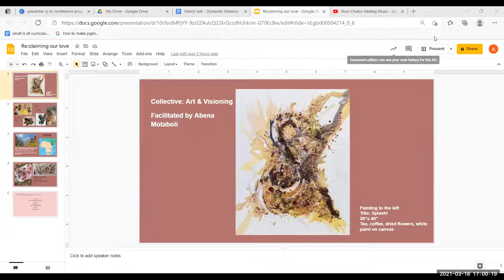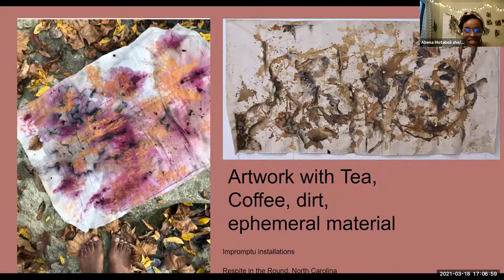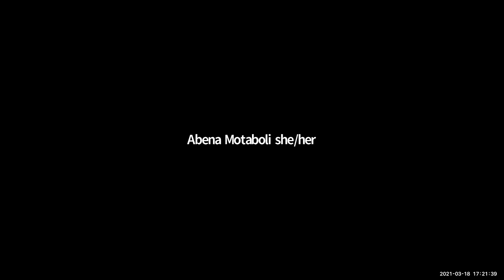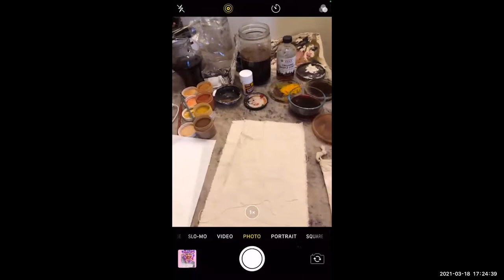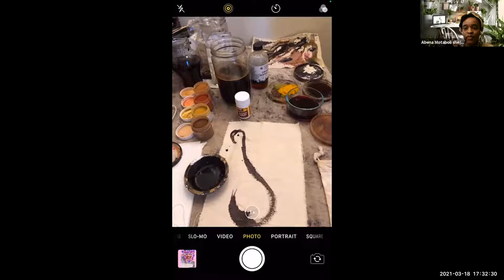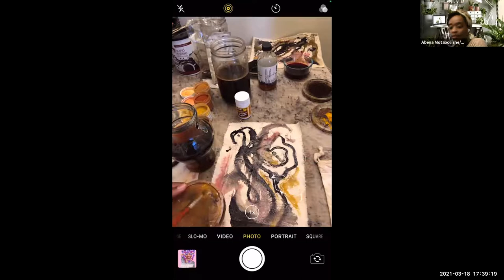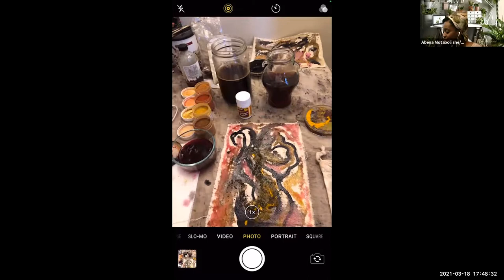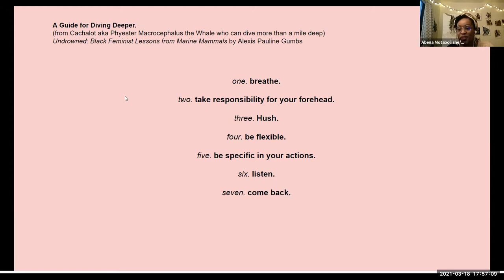Creative Expression: Collective Art & Visioning facilitated by Abena Motaboli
Recording of the first annual (Re)claiming Our Love Domestic Violence & Social Justice Conference 2021 presented by The Network Advocating Against Domestic Violence Chicago.

Abena Motaboli, Chicago based Basotho artist shares her practice of creating safe and healing spaces through painting with material of the earth, dirt, tea, coffee, spices, and natural material accessible at home. We will be doing visioning work finding our own safe spaces through staining, mark making, and dyeing techniques. Session will include guided meditation, space to experiment with material, and making homemade ink and paints.

Material list:
Tea (black) OR Coffee (well steeped, any brand)
Spices (turmeric/cinnamon/paprika OR any vegetable that stains e.g raspberries or beetroot)
Mark making object e.g leaves/twigs/sponge
Paper OR cloth (cotton) OR loose canvas OR loose linen OR old t shirt 10”x10” or larger
Jar of water

Optional:
Honey & Iron tablets (if you want to make natural ink available at any pharmacy store)
flour salt water 1:1:1 ratio (if you want to make white paint)
White vinegar (if you would like to make your tea and marks soak into the fabric fibers even more)

Abena Motaboli (She/Her)
Educator, Facilitator, Writer & Visual Artist Known for her intricate plastic installations & meditative line work in her tea paintings, Abena is influenced by her home country of Lesotho and Southern African culture. She uses ephemeral material such as tea, dirt, and coffee to comment on the culture of creating sustainable art. Strongly influenced by the diversity of people and human resilience, she likes to instill a sense of calm, tranquility and hope in whoever she works with and is eager to create contemplative & healing spaces, especially in times of today’s uncertainty. She offers one on one and group setting workshops based on sustainable art making and trauma informed art workshops. She has exhibited work with The Immigrant Artist Biennale in New York, solo and group exhibits such as SOFA Chicago, Bhavan Gallery based in London, and Aqua Art Miami to name a few.